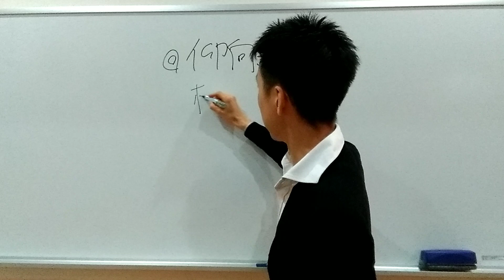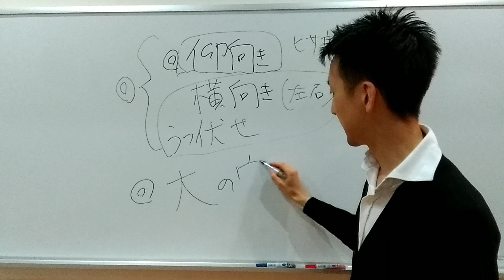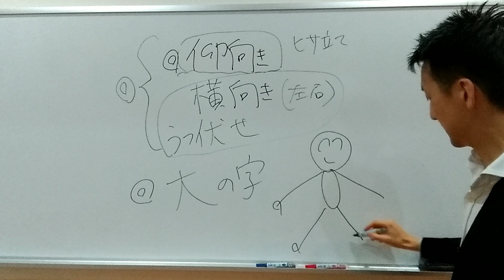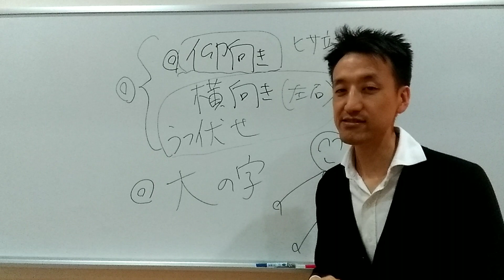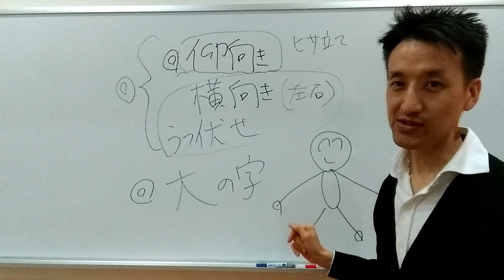疲労やゆがみが解消された健康体の寝方とは